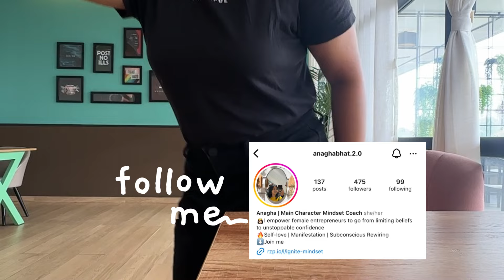12-day trip got cancelled? Trusting the Universe and Surrendering | Vlog Ep 02 | Anagha Bhat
What did I do when my 12-day trip got cancelled? How did I deal with it? In fact, why did it even get cancelled? Do I really trust the Universe or is it all a scam?

MY GEAR

Camera:
Canon EOS M50

Tripods:
Small Handheld

Mic:
Phone Mic

Card reader:
6 in 1

Phone:
iPhone 14 Pro (Space Black)

Laptop:
Lenovo Yoga 7i

Mouse:
Logitech (Noiseless)

Speaker:
JBL Go 2
If you like this video "12-day trip got cancelled?

I'm Anagha, a Content Creator, and a Mindset Coach.

I create videos on Holistic Growth, Online Entrepreneurship, Mindset and Spirituality. You'll see a few interesting days of my life vlogged as well.

Copyright:
Everything you see in this video was created by Anagha Bhat unless otherwise stated. Please do not use any photos or content without first asking permission.